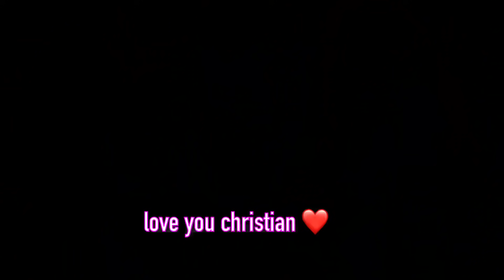PUBLIC INTERVIEW: Am I cute enough to be your girlfriend ? (very funny)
I will unfortunatley not be finishing vlogmas. But dont worry because I will still be consistent with uploads. Love you guys